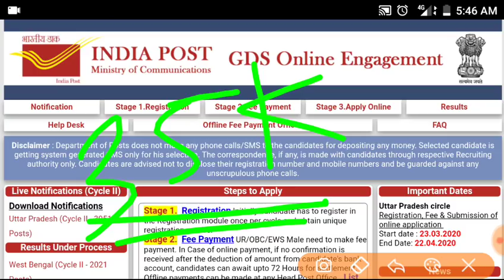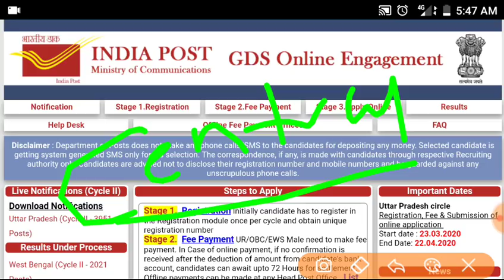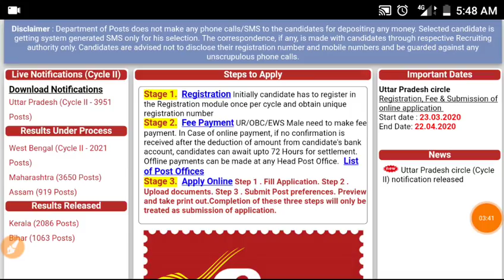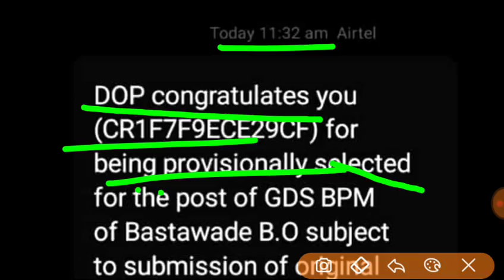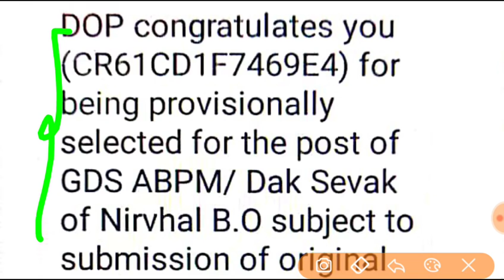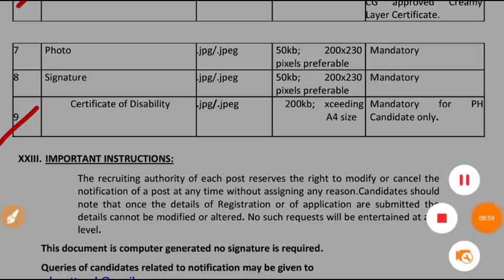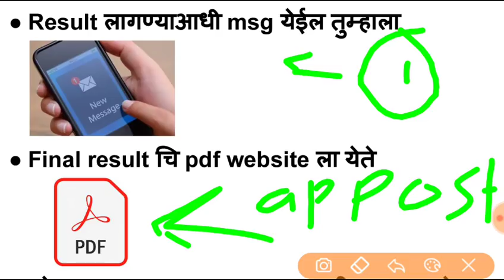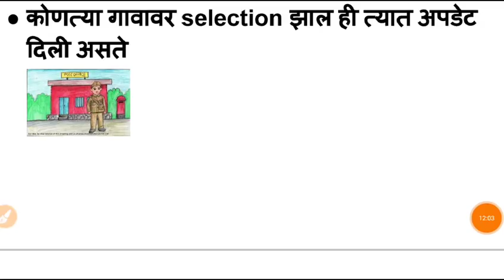GDS महाराष्ट्र राज्याचा निकाल लागला 2020 | Gramin daak sevak result released 2020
Here in this video detail about maharashtra state result of GDS / BPM Post 2020

Post Office result maharashtra

Gramin daak sevak cut off maharashtra 2020

Gramin daak sevak cut off 2020👇🏻

Gramin daak sevak result update 👇🏻

ग्रामीण डाक सेवक भरती 2019 Expected Cut off list 👇🏻

GDS bharti 2018 year cut off and Expected Cut off for 2019 year Maharashtra 👇🏻

Gramin daak sevak result update 2020 निकाल 15 फेब्रुवारी पर्यंत लागेल 👇🏻

Gramin daak sevak result update and expected cut off video 👇🏻

Gramin daak sevak result update 2020 निकाल 31 मार्च च्या आधी लागणार 👇🏻

Gramin daak sevak result update 2020 निकाल 31 मार्च च्या आधी लागणार आणि कागदपत्रे तपासणी 10 दिवसाच्या आत होणार joining पन lavkr मिळणार 👇🏻